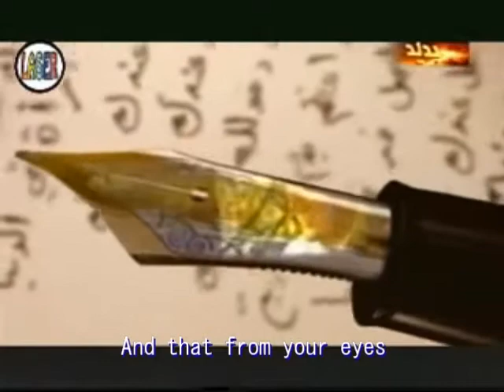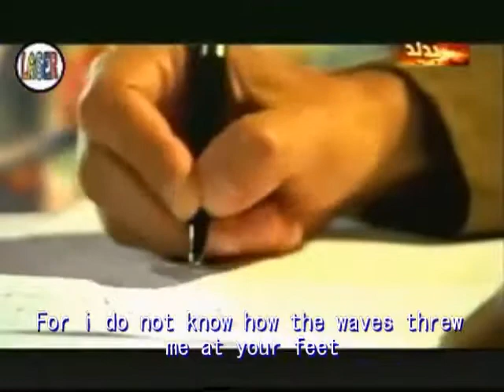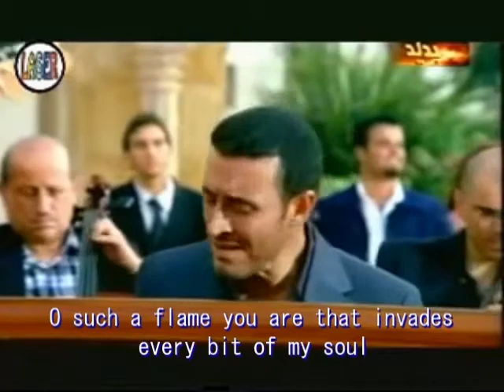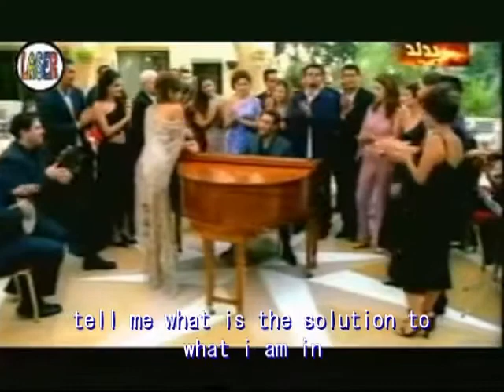How to learn English by using songs : Do you have any doubts (Khadim al-Saher)